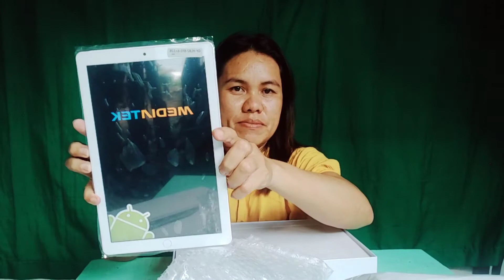Unboxing Murang Tablet Na Swak sa Budget By Aiva Rose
Stay Tune...

Kumusta, Ako si Aiva Rose, 34 years old may isang anak. Mahilig sa Vlogging.
Dito sa aking Channel mapag uusapan at mapapanood ninyo ang tungkol sa mga sumusunod

📍 YouTube Tutorial
📍 Advises
📍 Products Review
📍Tips Ideas and Other hacks
📍Unboxing

FIND ME HERE👇
Facebook: Aiva  Rose L. Cubillan

VIDEO EDITOR 👇
📍Kine Master